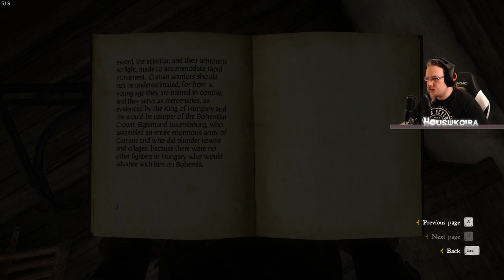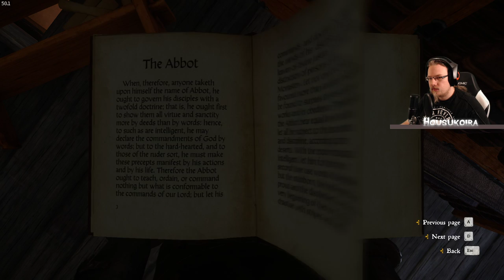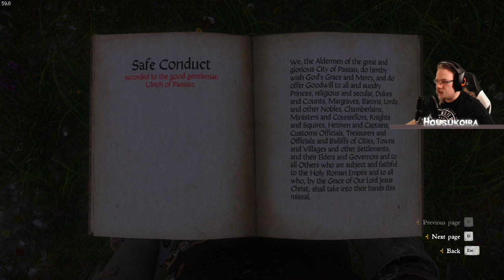🔴 Kingdom Come: Deliverance | Henry simulator | live stream